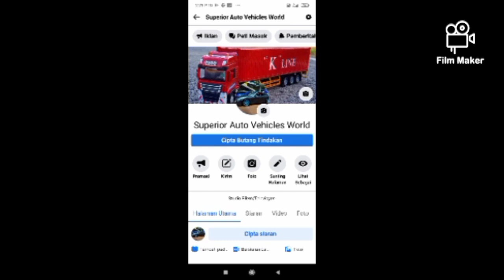Kerja Malam Part Time Tiba2 Terpadam Elektrik Terkejut Kita.. | Episod 030 OCR